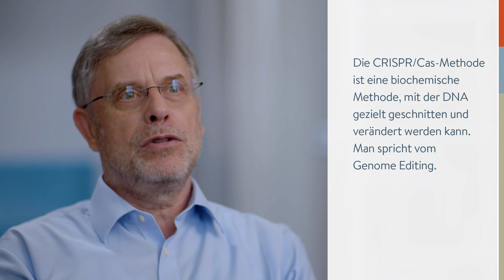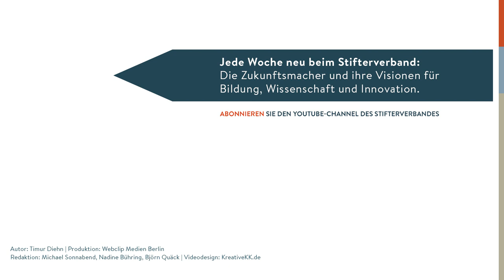Gunter Dueck: Innovation & Entschleunigung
Eine Innovation jagt die nächste. Vor lauter Disruption bleibt kein Stein auf dem anderen. Aber nicht jedesmal wird das Rad neu erfunden. Im Gegenteil: Die meisten Ideen setzen sich nicht durch, dümpeln in Nischen vor sich hin oder verschwinden wieder in der Versenkung. Wenn man sich die Erfolgsgeschichten von Amazon oder Facebook anschaut, darf man nicht vergessen: Die meisten Start-ups gehen pleite. Der Preis, den die Gesellschaft für permanente Innovation zahlt, ist also hoch, meint der Philosoph und Investor Gunter Dueck. Zu hoch?

Autor: Timur Diehn
Produktion: Webclip Medien Berlin
Redaktion: Michael Sonnabend, Nadine Bühring, Björn Quäck
Videodesign: kreativekk.de
für den YouTube-Kanal des Stifterverbandes